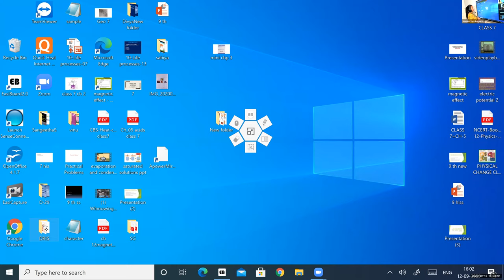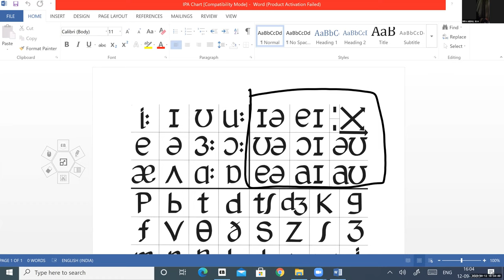Dr.Raju Davis International School | CLASS 9 ENGLISH ACCENT REDUCTION | 12-09-2020